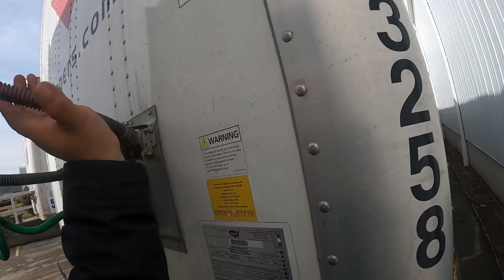3-14-21 #78 Arrived At Pickup In Shadyside Ohio & Door 2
Facebook Eric Salas